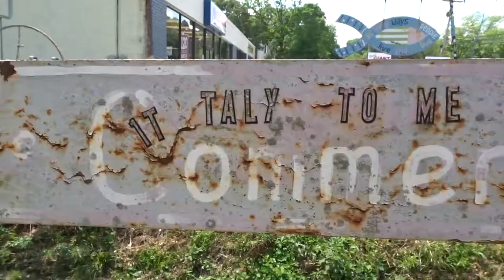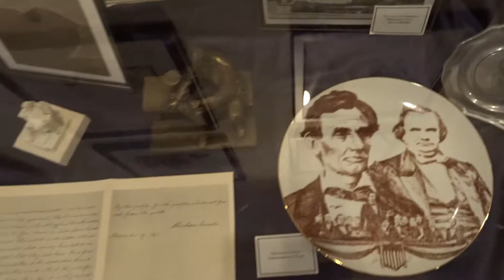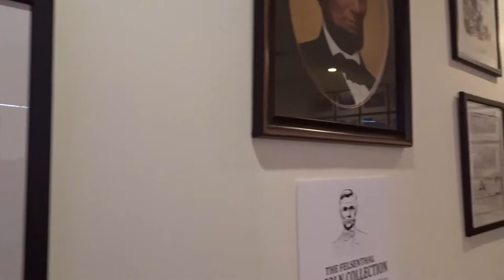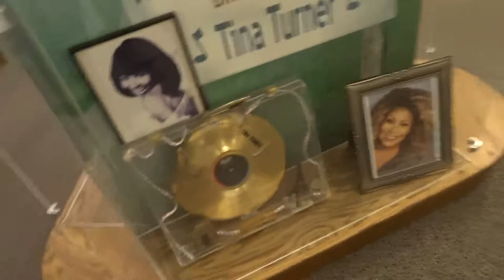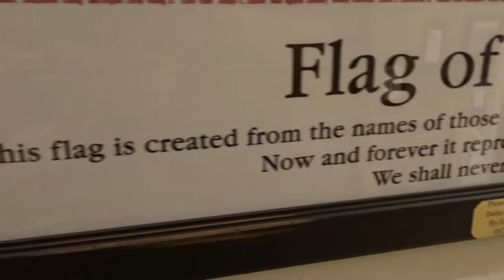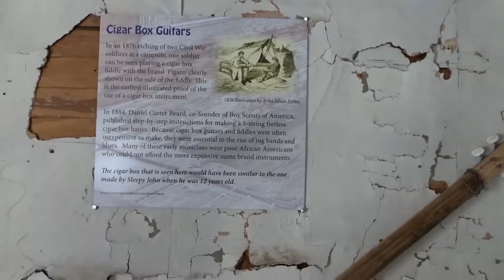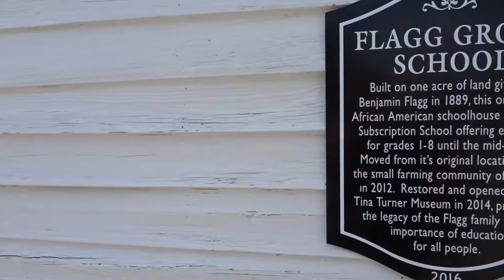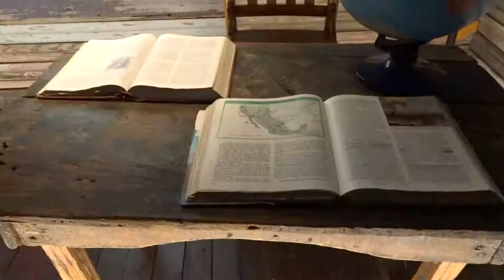VLOG Series Episode 32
Governor of Tennessee signs the Broadband Bill and we tour the mindfield and much more!